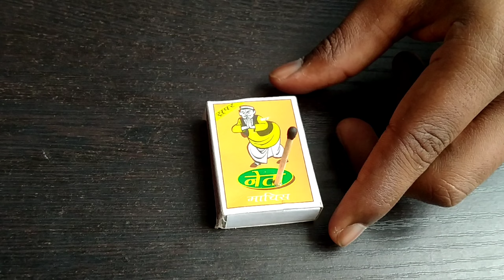Colgate Toothpaste & Matchstick Life Hacks||Simple Experiments||Matches Box Tricks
hello doston mera naam Pankaj hai aap sab ka swagat hai hamare YouTube channel pk crazy experiment mein

Links.

Colgate Toothpaste & Matchestick Life Hacks||Simple Experiments||Matches Box Tricks

video is for educationl purpose only.Copyright Disclaimer Under Seaction 107 of the Copyright Act 1976, allowance is made for ''fair use'' for purposes such as criticism, comment, news reporting, teaching, scholarship, and research.